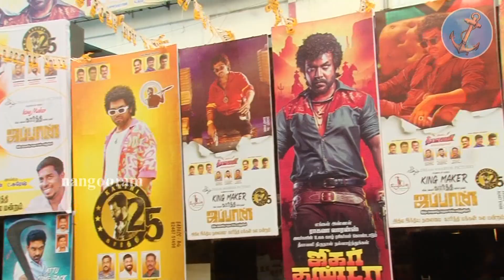'ஜிகர்தண்டா XX' படத்தின் பப்ளிக் ரிவ்யூ